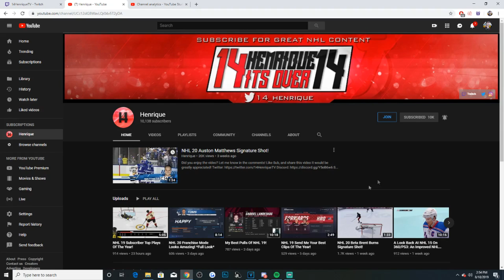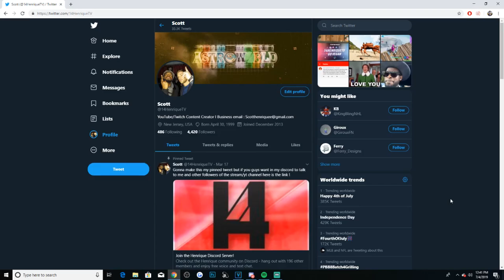A Look Back At NHL 17